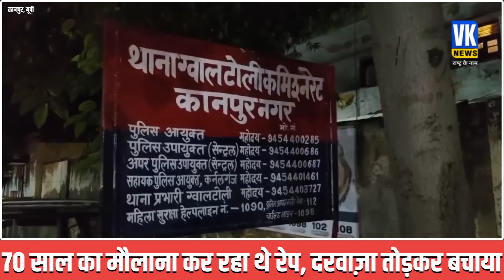7 साल की बच्ची के साथ 70 साल का मौलाना रंगे हाथ पकड़ा, बाबा की पुलिस करेगी इलाज! Kanpur Maulana News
7 साल की बच्ची के साथ 70 साल का मौलाना रंगे हाथ पकड़ा, बाबा की पुलिस करेगी इलाज! Kanpur Maulana News